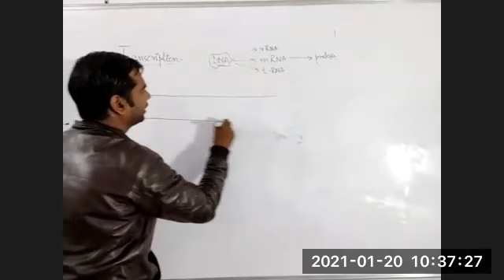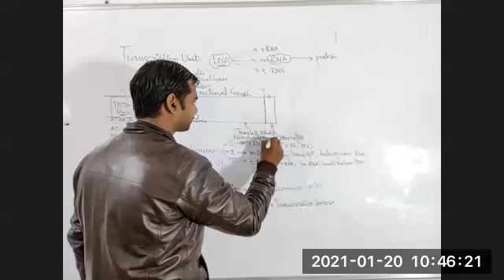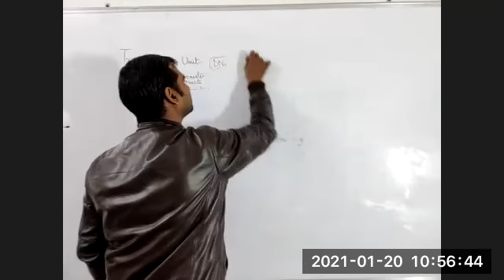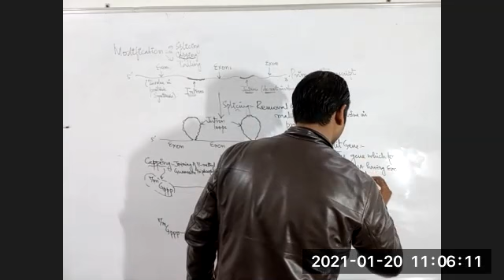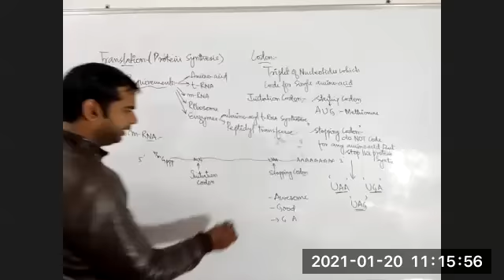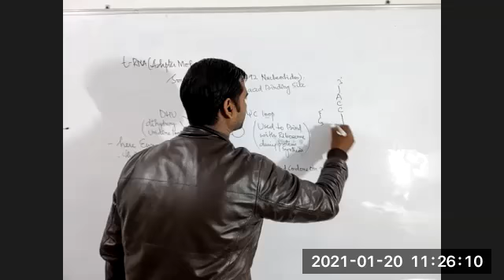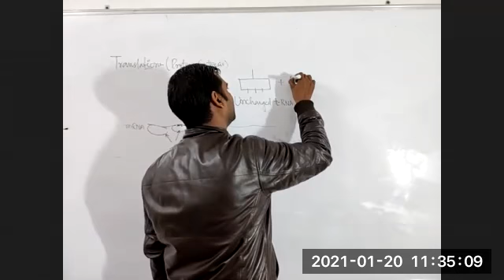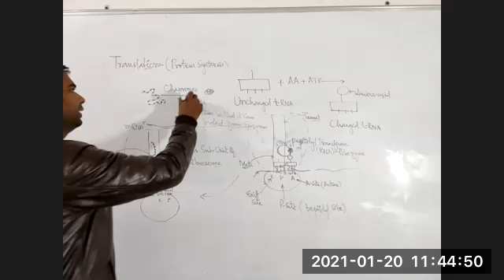XII Class Translation